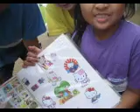MVI4 Hidayah's stickers